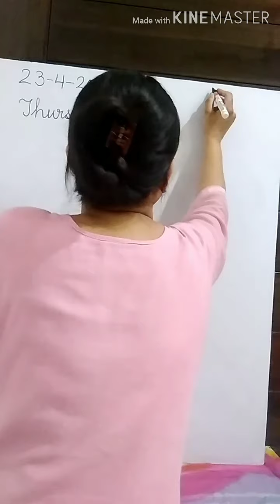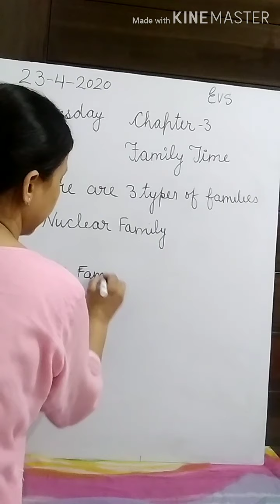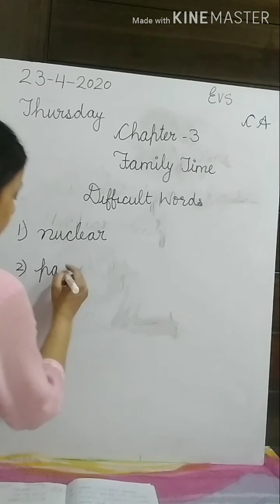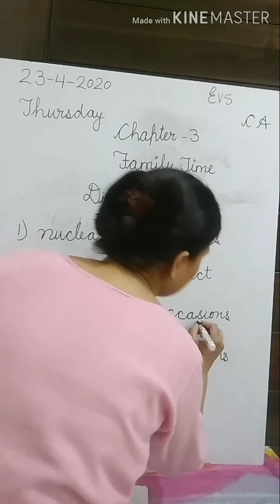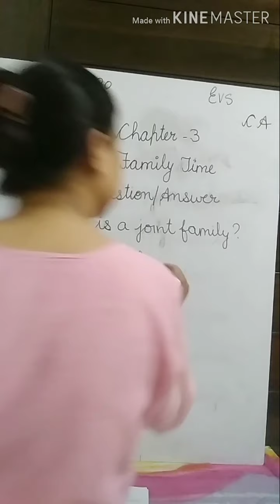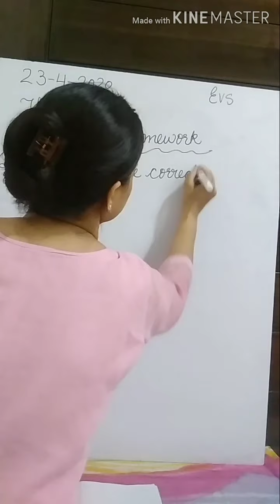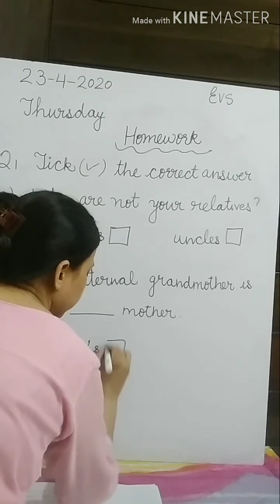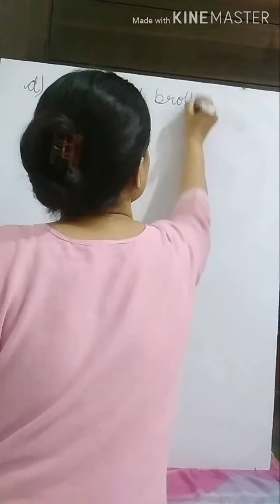Class -II Sub - Evs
Ch- Family Time (Exercise work)23/4/2020